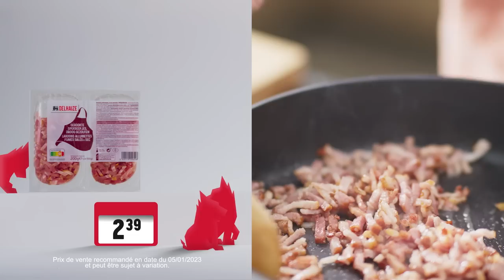P'tit Lion ? P'tit prix ! Cuisinez bien pour presque rien avec les P’tits Lions !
Préparez ce carbonara pour presque nada aux légumes pour seulement €1,74 par personne. Ça sent bon, ça fait du bien et… c’est pour presque rien ! A ce prix-là, on choisit Delhaize tous les jours.